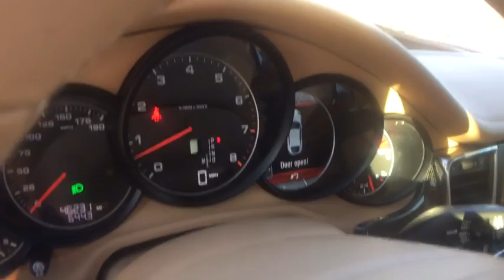2014 Porsche Panamera Milwaukee, WI, Kenosha, WI, Northbrook, Schaumburg, Arlington Heights, IL 4311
2014 Porsche Panamera
2014 Porsche Panamera 4 NAV AWD MSRP $106,150 - Stock#: 4311 - VIN#: WP0AA2A76EL009803

ONE OWNER SUPER LOADED 2014 PORSCHE PANAMERA 4 AWD! NAVIGATION & BACK-UP CAMERA! HEATED & VENTILATED FRONT SEATS! HEATED REAR SEATS! HEATED STEERING WHEEL! BOSE SOUND SYSTEM! POWER LIFTGATE! PREMIUM PACKAGE PLUS! POWER MOONROOF! PORSCHE ACTIVE SUSPENSION MANAGEMENT! PARK ASSIST! 20 TURBO II WHEELS! ORIGINAL MSRP $106,150! NO ACCIDENTS! NO STORIES! CARFAX CERTIFIED! READY FOR THE ROAD! BUY WITH CONFIDENCE OUR QUALIFIED PRE-OWNED VEHICLES ARE COVERED WITH 3 MONTH OR 3,000 MILES *LIMITED VEHICLE PROTECTION WARRANTY. We have one of the strongest finance departments in the region to assist you in getting your dream car today! We offer a full spectrum of the finest extended warranties on the market today! We have our own 3~bay ASE certified and AAA approved service facility to help our clients service and maintain their vehicles. We want you to not just drive away happy, but stay happy with your car as long as you own it!
Window Grid Diversity Antenna,Radio: CDR Audio System w/MP3/Single CD -inc: 7 color display touch screen, twin tuner, 10 loudspeakers and 100 watt total output power,235w Regular Amplifier,Radio w/Seek-Scan, Compatible Remote CD, Clock, Speed Compensated Volume Control, Aux Audio Input Jack, Steering Wheel Controls and External Memory Control,Bluetooth Wireless Phone Connectivity,Audio Theft Deterrent,Wheels: 8J x 18 Fr & 9J x 18 Rr Panamera,Spare Tire Mobility Kit,Perimeter/Approach Lights,Wheels w/Silver Accents w/Locks,Body-Colored Rear Bumper,Power Liftgate Rear Cargo Access,Light Tinted Glass,Body-Colored Front Bumper,Galvanized Steel/Aluminum Panels,Express Open/Close Sliding And Tilting Glass 1st Row Sunroof w/Sunshade,Body-Colored Door Handles,Fully Automatic Projector Beam High Intensity Low/High Beam Daytime Running Auto-Leveling Headlamps w/Delay-Off,Power Spoiler,Rain Detecting Variable Intermittent Wipers w/Heated Jets,Clearcoat Paint,Black Side Windows Trim and Black Front Windshield Trim,Rear Fog Lamps,Fixed Rear Window w/Defroster,Tailgate/Rear Door Lock Included w/Power Door Locks,Tires: P245/50ZR18 Fr & P275/45ZR18 Rr,Body-Colored Power Heated Auto Dimming Side Mirrors w/Power Folding,Front Windshield -inc: Sun Visor Strip,LED Brakelights,FOB Controls -inc: Trunk/Hatch/Tailgate,Trip Computer,Driver And Passenger Heated-Cushion, Driver And Passenger Heated-Seatback,Memory Settings -inc: Driver Seat and Door Mirrors,HomeLink Garage Door Transmitter,Fade-To-Off Interior Lighting,Power Fuel Flap Locking Type,2 Seatback Storage Pockets,Full Cloth Headliner,Porsche Communication Management w/Navigation -inc: central multi-media and DVD navigation system including high-resolution 7-inch WVGA (Wide Video Graphics Array) TFT color monitor w/touchscreen- radio w/twin RDS tuner and Scan-/Phase-Diversity for optimized reception, MP3 and audio/video DVD compatible single CD/DVD drive, Navigation module with, hard drive containing navigation data, perspective map display (3D navigation map), dynamic route calculation (TMC), automatic route tracing and subsequent reverse route navigation as well as navigation in non-digitised regions by means of compass and GPS,Cargo Area Concealed Storage,Full Floor Console w/Covered Storage, Mini Overhead Console, Rear Console w/Storage and 4 12V DC Power Outlets,Power Rear Windows,Rear Cupholder,Front Center Armrest and Rear Center Armrest w/Storage,HVAC -inc: Underseat Ducts, Residual Heat Recirculation, Headliner/Pillar Ducts and Console Ducts,Cruise Control,Front And Rear Cigar Lighter(s),Remote Keyless Entry w/Integrated Key Transmitter, 4 Door Curb/Courtesy, Illuminated Entry, Illuminated Ignition Switch and Panic Button,Front Bucket Seats -inc: 8-way power seats (front) w/electric adjustment of seat height, seat and backrest angle and fore/aft position and integrated headrests (front and rear),Air Filtration,Front And Rear Map Lights,Delayed Accessory Power,Rigid Cargo Cover,Interior Trim -inc: Metal-Look/Piano Black Instrument Panel Insert, Metal-Look/Piano Black Door Panel Insert, Leather/Piano Black Console Insert, Metal-Look Interior Accents and Leather Upholstered Dashboard,Power Door Locks w/Autolock Feature,Trunk/Hatch Auto-Latch,Full Carpet Floor Cover